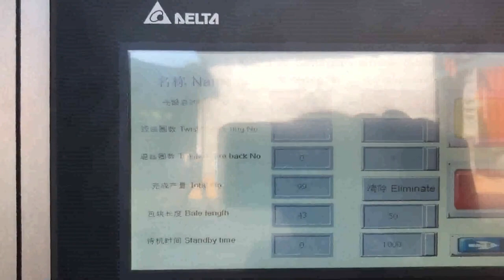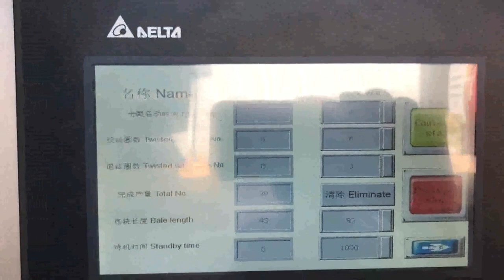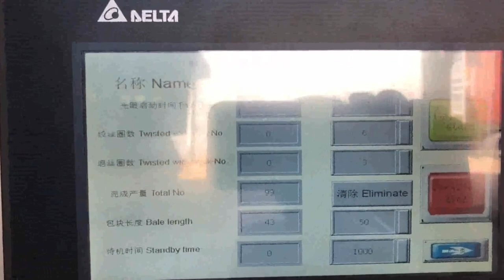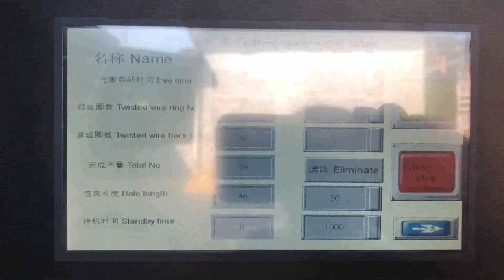carton boxes compressor baler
carton baler compressor machine Peru, carton baler Gambia, About product and suppliers, 473 carton baler compressor machine products are offered for sale by suppliers on Alibaba.com A wide variety of carton baler compressor machine options are available to you, There are 471 suppliers who sells carton baler compressor machine on Alibaba.com, mainly located in, Manual Used Carton Cardboard Baler Compressor Iceland, Malaysia, Hydraulic Compressor Press Bailing Machine Horizontal Carton Waste Paper Baler Machine, Find Complete Details about Hydraulic Compressor Press Bailing Machine Horizontal Carton Waste Paper Baler Machine,Paper Baler Machine,Waste Baler Machine,Horizontal Baler Machine from Other Packaging Machines Supplier or Manufacturer, Qinyang City Shunfu Paper Making Machinery Co., Ltd. Hydraulic Compressor Press Bailing Machine Croatia, Guatemala, Carton box baler is a machine specialized in baling carton box and widely used in recycling filed. It has different types and sizes to meet different demands. From small recycle sites to professional recycling company, you always can find the suitable carton box baler for use. Carton Box Baler Guinea, Bissau, Carton Box Compactor Switzerland, Scrap Waste Cardboard,Carton,Occ Compressor Baler Automatic Baler, Find Complete Details about Scrap Waste Cardboard,Carton,Occ Compressor Baler Automatic Baler,Waste Cardboard Baler,Automatic Baler,Occ Compressor Baler from Supplier or Manufacturer, Shandong Tai Da Dyeing and Finishing Machinery Co., Ltd. Scrap Waste Cardboard Indonesia, Carton Morocco, 2018, 5, 7recycling carton box compress machine. Buy hydraulic recycling carton box compress machine with cheap wholesale factory price from China best supplier and manufacturer TCM BALER dealer, we have best quality recycling baler machine for, recycling carton box compress machine sale to Egypt, UK, The standard mill size baler machines are one of Sinobalers most popular down stroke balers. These mill size cardboard balers are standalone vertical baling machines. It is with great use in the disposal of cardboard, carton. So it is also popular as cardboard baler or carton baler. Cardboard Compactor Mexico, Carton Balers Japan, Large vertical industrial cardboard baling press. The HSM V, Press 820 Plus is a vertical baler machine with a small footprint. The machine produces around 2, 5 cardboard bales per hour. You can load your cardboard boxes and sheets into the machine by folding down the upper half of the door. Cardboard Balers Compactors Slovakia, Vertical Baling Presses Ghana, Paper Baling Press, Paper Baling Press manufacturer in Coimbatore, Tamilnadu, India. Bale weight 10 to 30 kgs Vertical paper baling presses are specially designed to help you take control of your daily recycling of waste paper, card, carton boxes and plastics. Paper Balers at Best Price in India Used Balers. We offer a wide variety of balers for sale. Please browse our inventory below or feel free to give us a call with any questions. Please follow the, View More, link to our associated website to see our full stock of balers, to purchase a baler online, or to obtain, Home Botswana, usedboxbaler.com Canada, Alibaba.com offers 4,713 carton compress baler machine products. About 86% of these are other packaging machines, 8% are balers. A wide variety of carton compress baler machine options are available to you, such as pouch, cartons, and bags. Hydraulic Waste Plastic Bottle Carton Baler Press Greece, India, cardboard corrugated box baler machine simply define to minimize the workload of a packaging industry,who involve in making carton boxes for a company big scale to small scale,during making a cardboard box some boxes which do not make in perfect shape or there is mistake in printing on box then that type of boxes get rejected by the vendor or get rejected by the maker.so its necessary to re, Carton Compress Baler Machine Guinea, Carton Compress Yugoslavia, Carton Compress